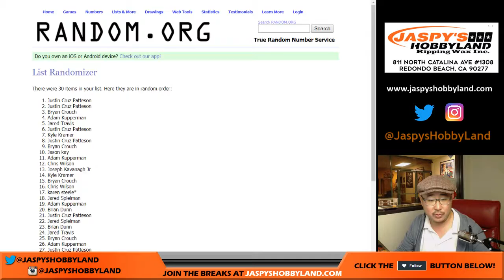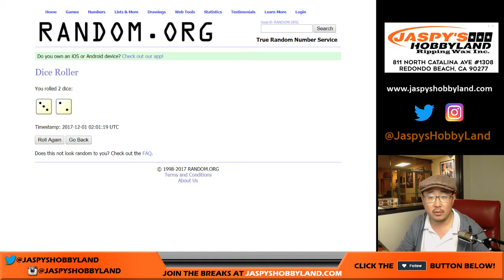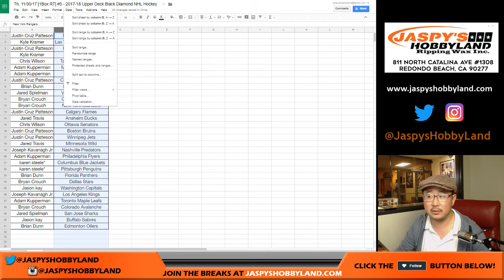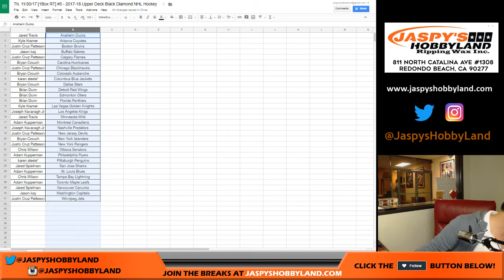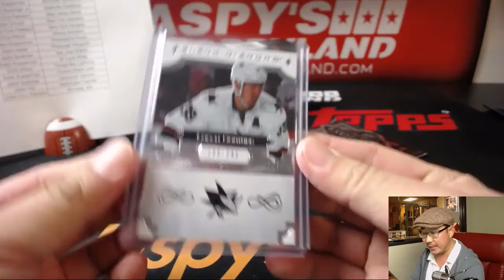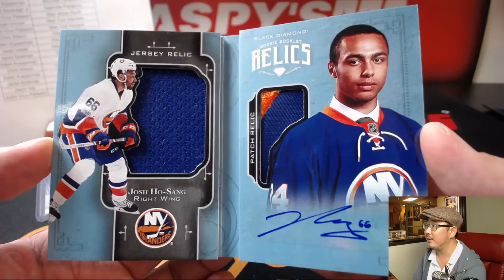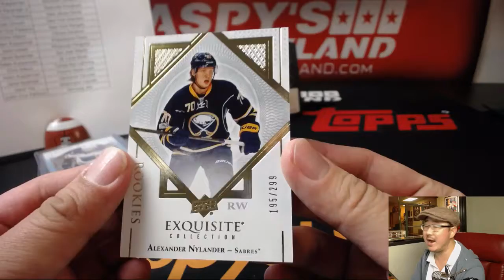Th, 11/30/17 [1Box RT] #5 - 2017-18 Upper Deck Black Diamond NHL Hockey